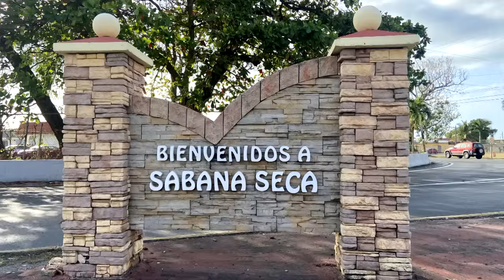Titi Gandinga no lo supera Ep 265